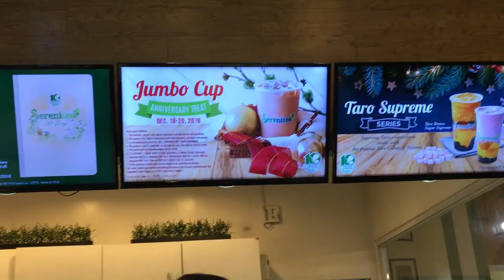Casual Blue / Chill Shoot (Behind the Scenes)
My last shoot for 2018 and it's a simple casual fashion shoot with Just Nicco Photography.

Thanks for the invite fam!

[Support Just Nicco o(≧∇≦o)]

Follow me on the following social media sites:

[FACEBOOK] | hearthofsese
[INSTAGRAM] | arytiss